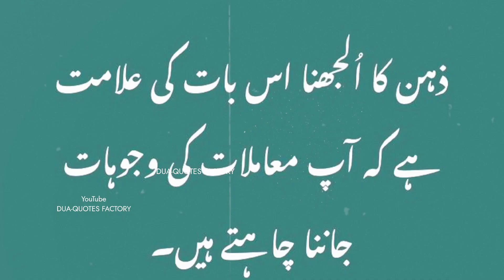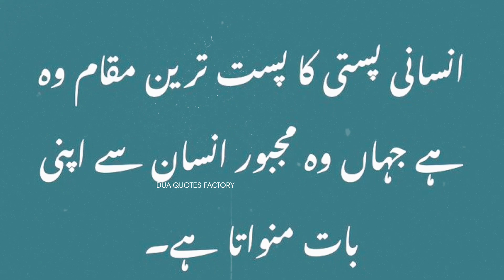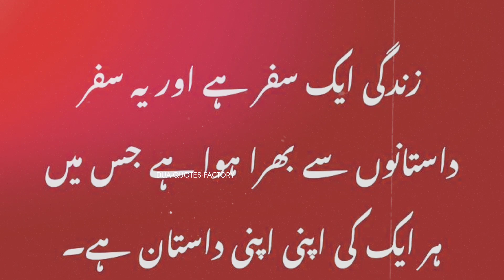Waqt Harkat hai isiliye Harkat Ruki Waqt Ruka